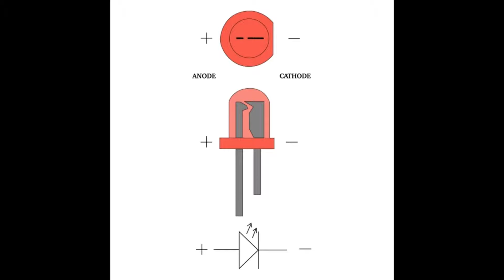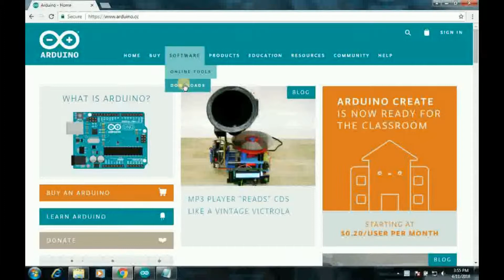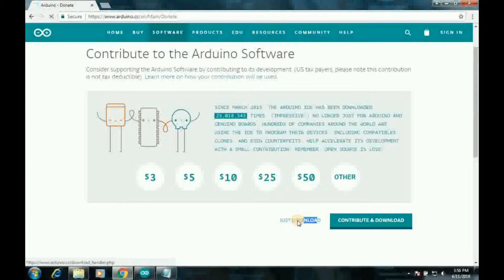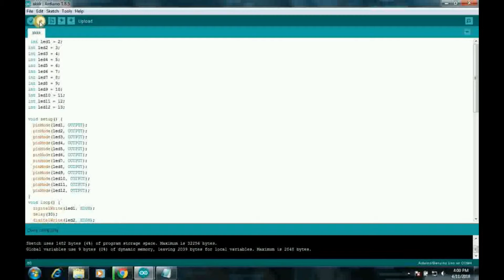Arduino LED blinking project. What is Arduino ?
For more practical knowledge click here
Hiii everyone in this video I am showing and explain about Arduino.
What is Arduino?
Arduino is an open-source electronics platform based on easy-to-use hardware and software. a Arduino boards are able to read inputs - light on a sensor, a finger on a button, or a Twitter message - and turn it into an output - activating a motor, turning on an LED, publishing something online. You can tell your board what to do by sending a set of instructions to the microcontroller on the board. To do so you use the Arduino programming language (based on Wiring), and the Arduino Software (IDE), based on Processing.

Why Arduino?

Thanks to its simple and accessible user experience, Arduino has been used in thousands of different projects and applications. The Arduino software is easy-to-use for beginners, yet flexible enough for advanced users. It runs on Mac, Windows, and Linux. Teachers and students use it to build low cost scientific instruments, to prove chemistry and physics principles, or to get started with programming and robotics. Designers and architects build interactive prototypes, musicians and artists use it for installations and to experiment with new musical instruments. Makers, of course, use it to build many of the projects exhibited at the Maker Faire, for example. Arduino is a key tool to learn new things. Anyone - children, hobbyists, artists, programmers - can start tinkering just following the step by step instructions of a kit, or sharing ideas online with other members of the Arduino community.